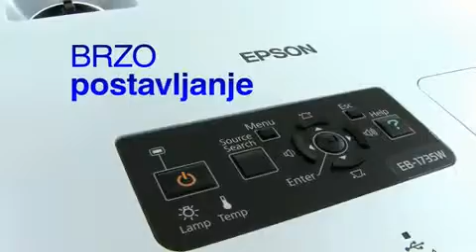Epson serija projektora EB 1700 na hrvatskom